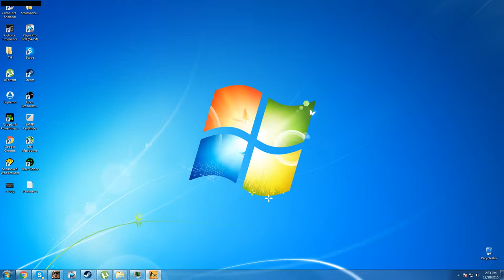UN MECI DESTUL DE BUN !